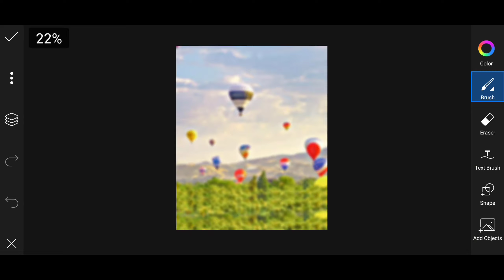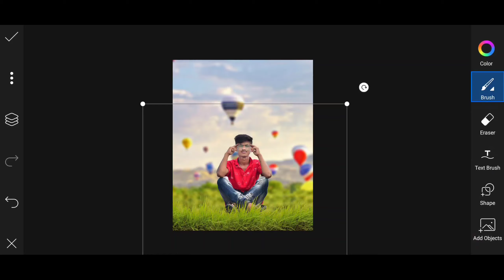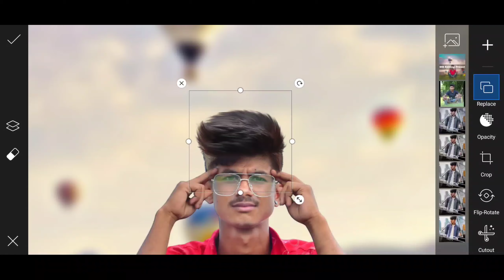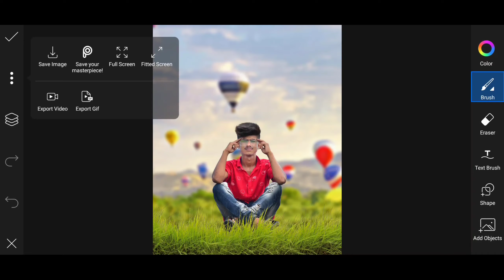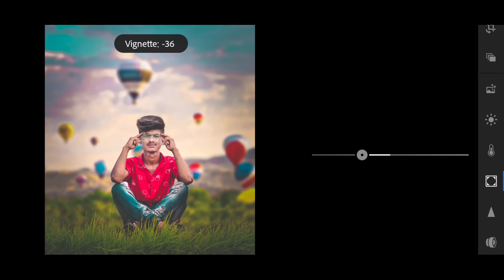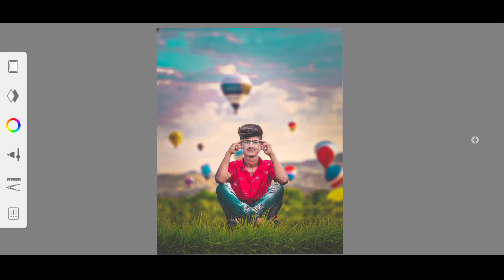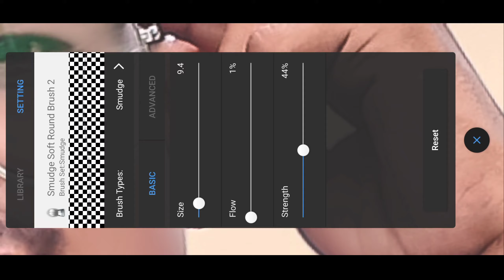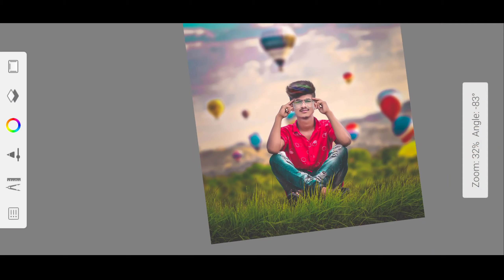PicsArt Background Change Photo Editing Tutorial | Lightroom Colour Change And Autodesk Face Smooth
Hello friends

kabhi bhi koi photo bhejna hai to bhej sakti ho
edit kar dunga aur agar edit achcha Ho jaaye to YouTube per bhi upload kar dunga two friends aap sabhi logon se bus ek hi request hai please channel ko subscribe kar dena aur video agar achcha Lage to like bhi kar dena thank you so much

Kisi ko agar photo editing karna hai to is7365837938 number se WhatsApp per Messenge karna aur agar photo bhejna hai to document karke bhejna

My Address:-India | West Bengal | alipurduar
My Name:- Madhab Biswas
My Facebook Name:-mbcomrade

Photo Editing Apps 👉Lightroom | Snapseed | PicsArt | Autodesk SketchBook | ToolWiz Photos

Picsart editing
Hair Editing
autodesk sketchbook hair editing tutorial Snapseed photo editing
Picsart Hair Style editing
Picsart editing
Picsart
picsart tutorial
picsart manipulation
picsart cb editing
picsart hair
picsart editing 2021
picsart editing tutorial step by step